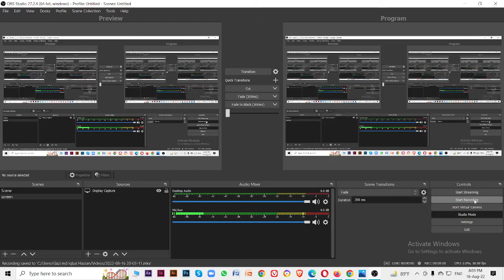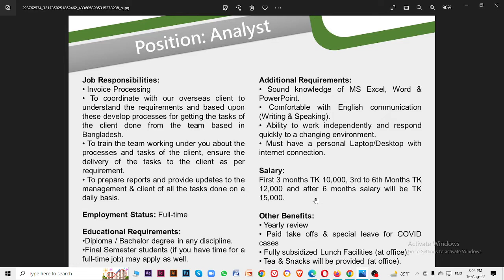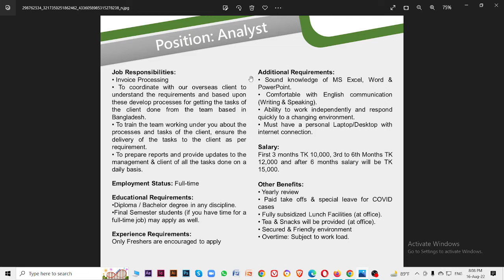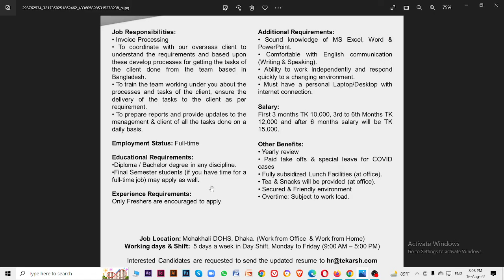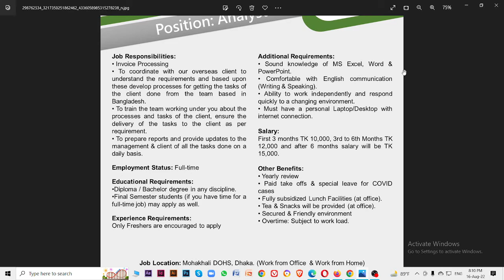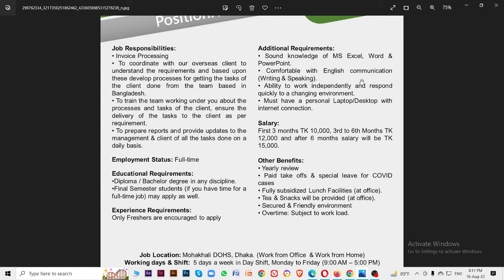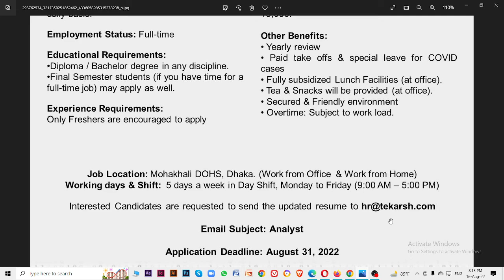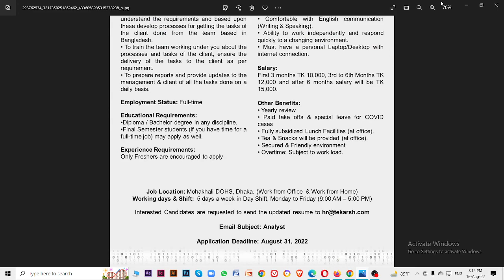Tekarsh এ নিয়োগ বিজ্ঞপ্তি_Job circular 2022_August job circular 2022_Job for Freshers bangladesh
মাইক্রোসফট ওয়ার্ড এ যেভাবে এই লাল দাগ সরাবেন। How to remove Red line in Ms word_Red Line removing

স্বাস্থ্য অধিদপ্তরে  মোট ৭৬৫ টি শুন্যপদে নিয়োগ বিজ্ঞপ্তি_কোভিড-১৯ ইমার্জেন্সি রেস্পন্স এন্ড প্যান্ডেমিক প্রিপেয়ারডনেস প্রকল্প।